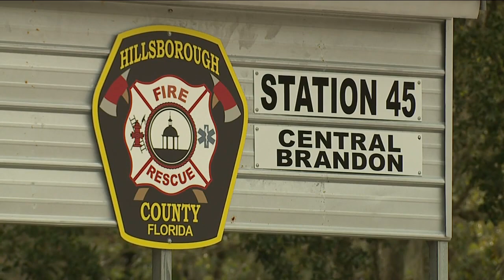Hillsborough County discusses need for more Fire stations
New doors are opening in South Hillsborough County.

In the first week of 2023, Hillsborough Fire and Rescue celebrated the new Fire Station 45 in Brandon and the relocation of Station 29 in Apollo Beach.

Among the crowd of people celebrating State 45's new building was Jim Wheatley. The retired veteran and former volunteer firefighter live in Central Brandon, where Station 45 services.